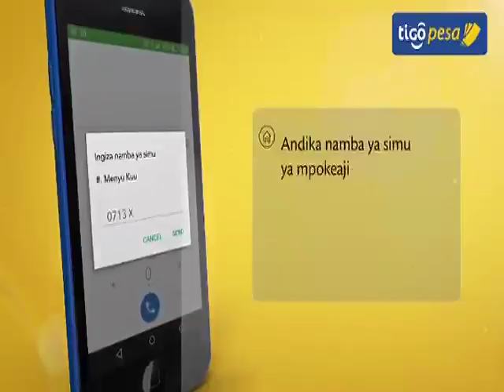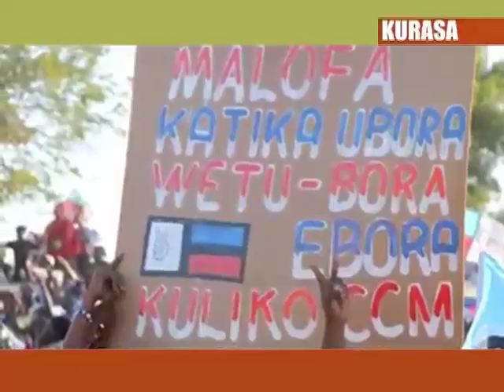KURASA AUGOST 21, 2016